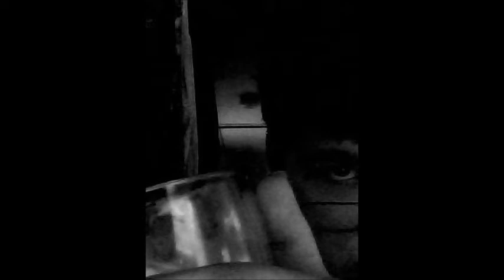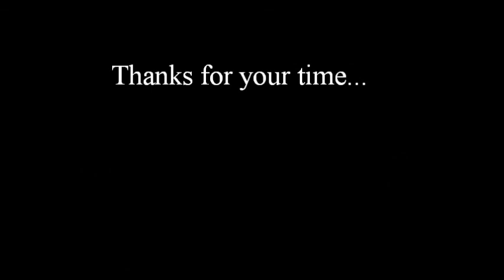Thomas Marshall Stand Up on Weight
My first time on stage. Be gentle...

(Also, the Paul Walker thing is not supposed to be a part of this bit. They were doing this weird thing that night where everyone who was performing had to select a pre-written topic out of a hat and somehow work it into their set. Paul Walker was the one I got...)